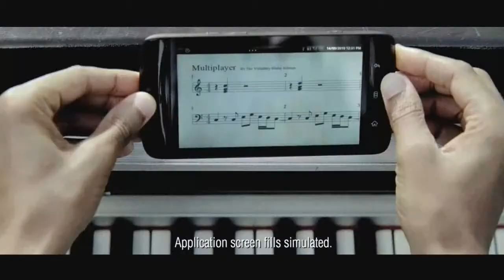Dell Streak Rendezvous Commercial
Dell Streak - мультимедийный планшетный компьютер со встроенной функцией телефона. Устройство обладает дисплеем диагональю 5 дюймов, базируется на процессоре с ARM-архитектурой и работает под управлением операционной системы Android 1.6. В планшете используется аппаратная платформа Qualcomm Snapdragon с тактовой частотой 1 ГГц. Благодаря возможностям полноформатного веб-серфинга, связи по Wi-Fi, Bluetooth и 3G, его могут использовать школьники и студенты, мобильные сотрудники, а также любые другие люди, нуждающиеся в подручном средстве для электронной переписки, общения в социальных сетях, обмена сообщениями в IM-службах, а также для просмотра фотографий, фильмов и так далее.